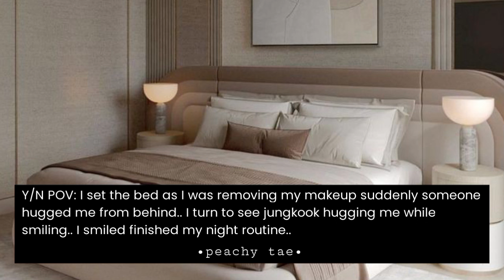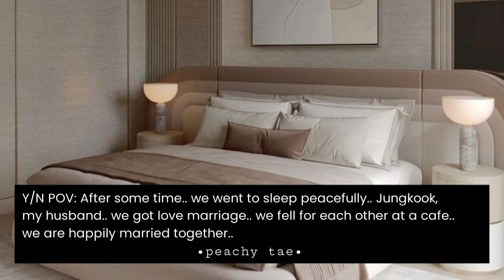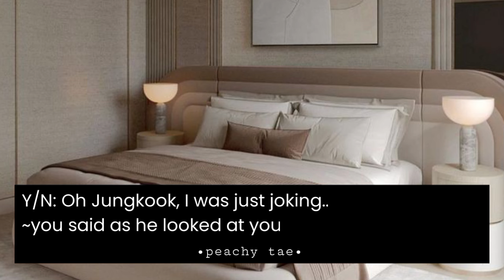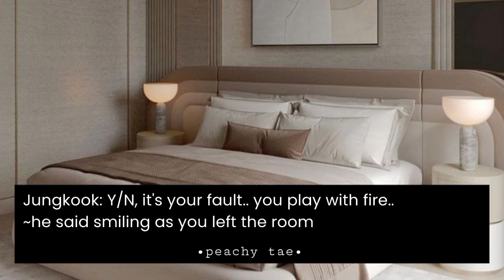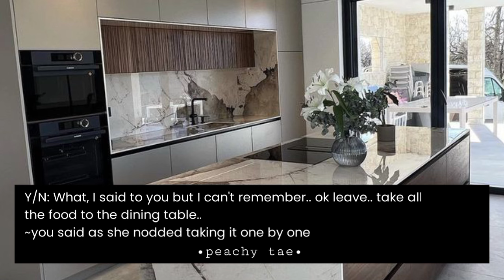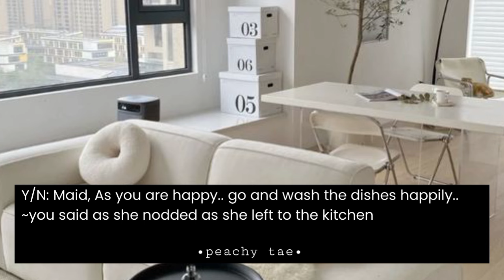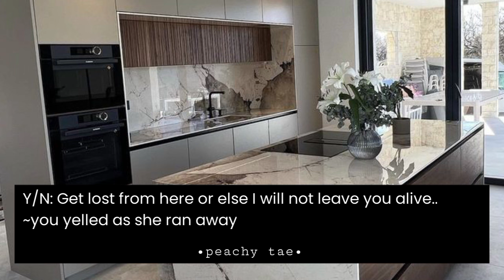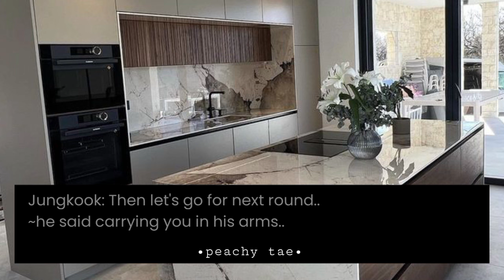The maid tried to claim ur cold husband but he d!d it with u roughly making u can't walk properly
"The maid tried to claim your cold husband by kissing him but he d!d it with you roughly making you can't walk properly"

Thankyou💜